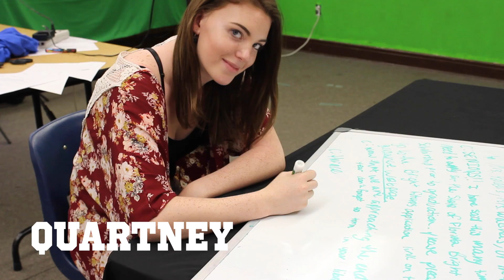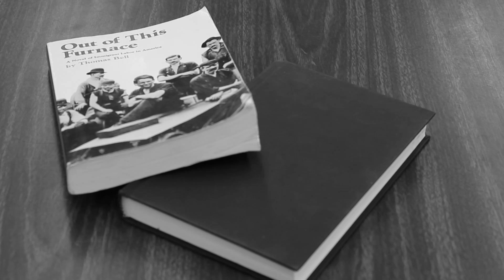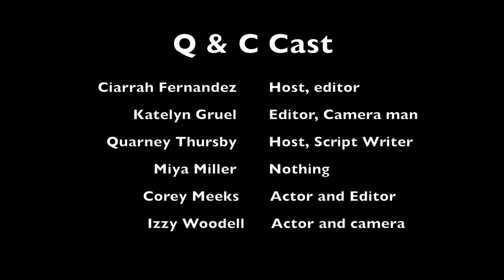June 1 Announcements